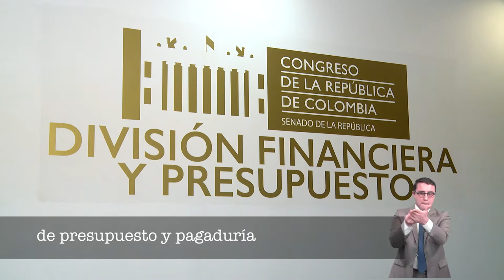Divisiones DGA senado - Financiera y presupuesto